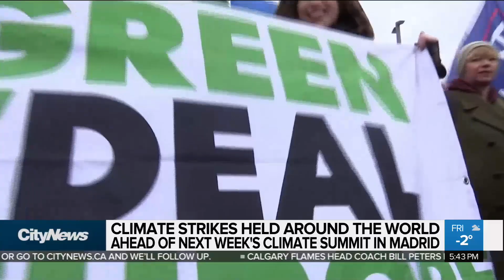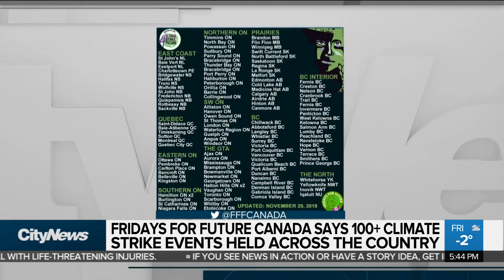Worldwide climate strikes ahead of Madrid summit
A fresh wave of climate strikes are calling for urgent action around the world. Melissa Duggan on the protests rolling out just days before a climate summit in Madrid.